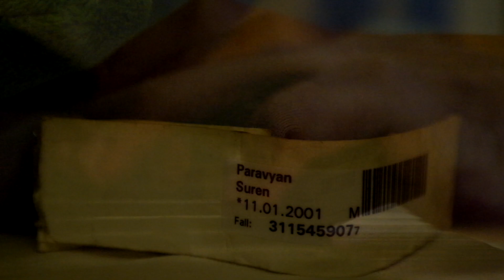The Art and Craft of Eighteen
"The Art and Craft of Eighteen" is a short movie about the philosophy of eighteen steps we do to overcome the life.

Screenwriter - Suren Paravyan
Operator - Suren Paravyan

Used music
Землетрясение. Erkrasharj . Երկրաշարժ. Earthquake.